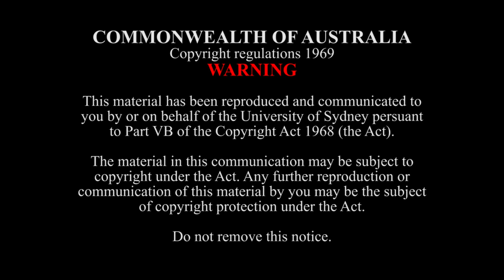Requiem for a City - P. Mac & M. Hindson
The SCM Wind Symphony conducted by Dr. John P. Lynch perform Paul Mac and Matthew Hindson's Requiem for a City.

Verbrugghen Hall